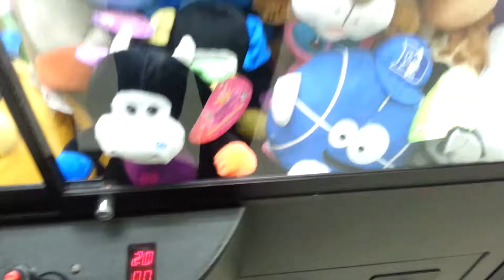SMURFTASTIC Claw Machine Win FREEZE Skill Crane Game Sugar Loaf